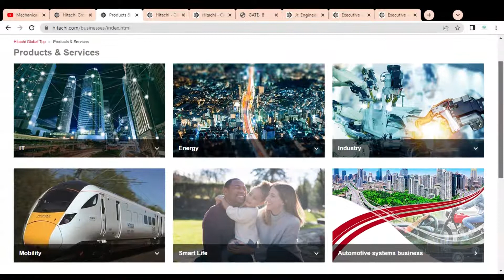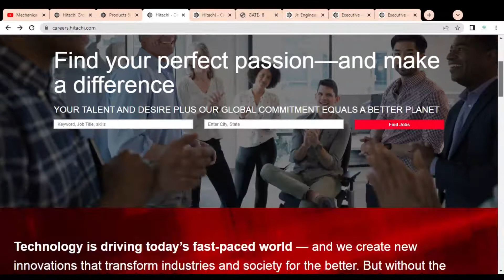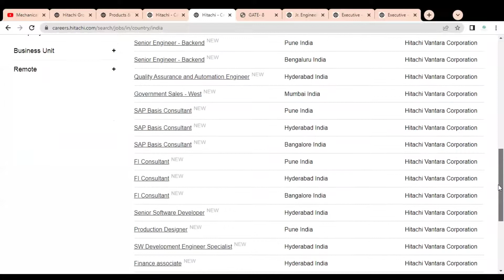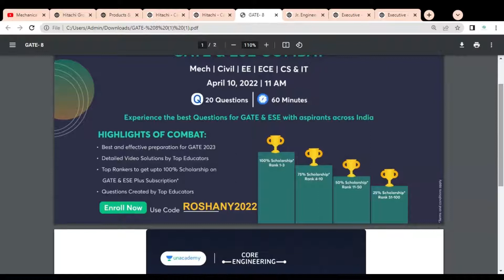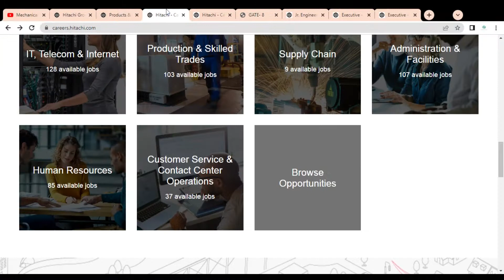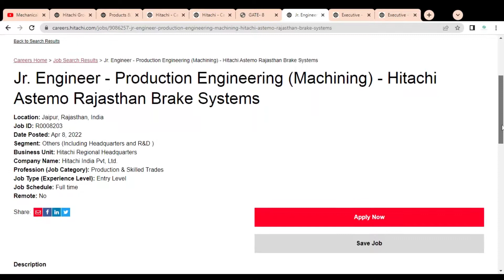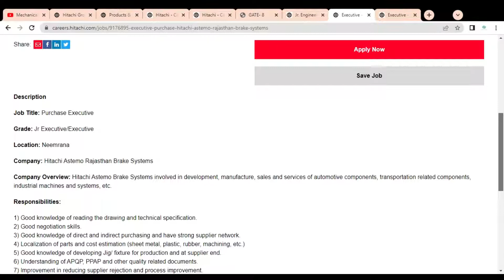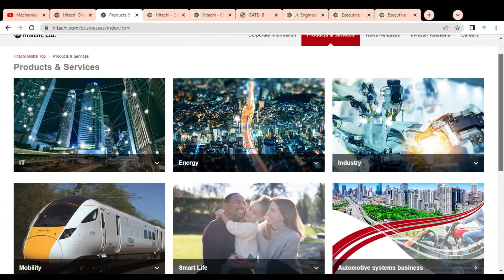Diploma Job 2022 | mechanical engineering jobs | Freshers jobs | Job vacancy 2022 | Recruitment 2022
To enroll in Gate & ESE Combat test please use my code “ROSHANY2022”
Gate Combat Test date is April 10, 2022 at 11 AM

This video is regarding the  jobs in the Hitachi company.